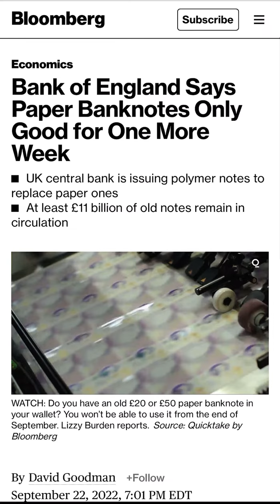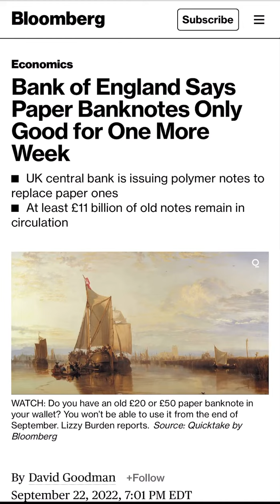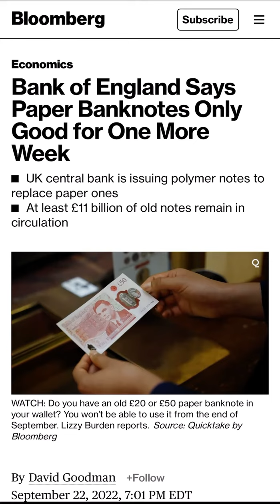Subscribe to endure these last dayz! 4